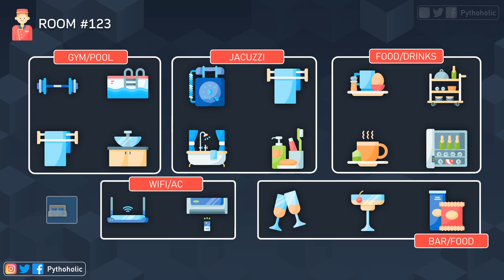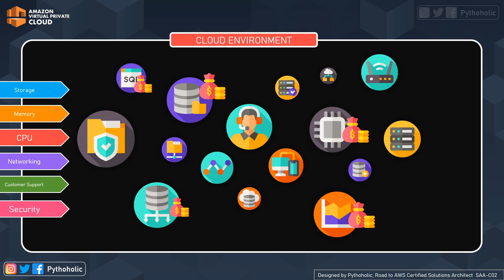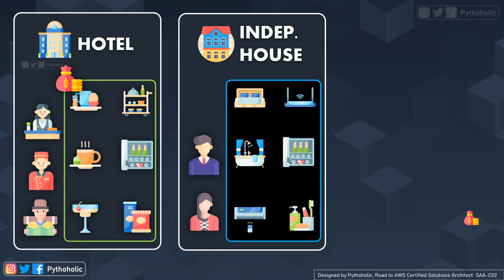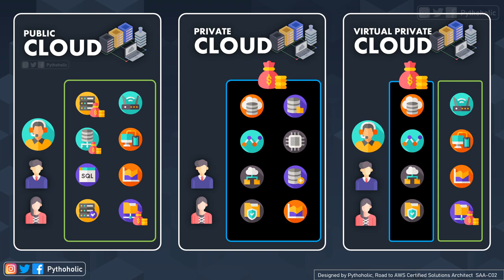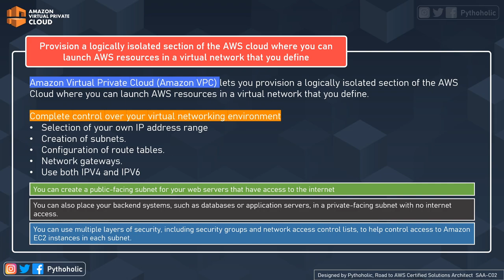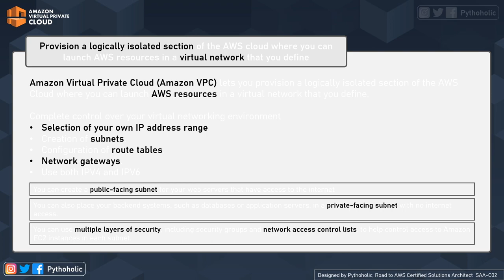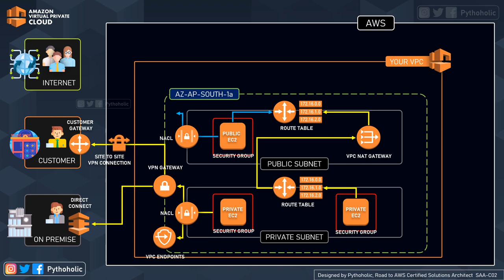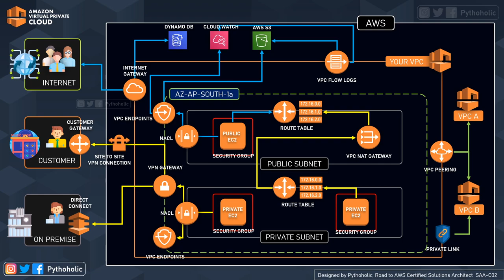What is a VIRTUAL PRIVATE CLOUD? Amazon VPC | Visual Explanations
We all know that a virtual private cloud or (VPC) is an on-demand pool of shared computing resources that can be customized as per your requirements and which is allocated within a public cloud environment.

This helps us by providing a certain level of isolation between the different organizations using the resources.

So that you have a sense of closure between your applications knowing that no one else is going to use or access the resources that you have.
And that is the beauty of VPC.

Now let's see what Amazon has to offer with its cloud hosting platform in the form of a Virtual Private Cloud.

⏲ TImelines for your convenience:
00:00 // Introduction
01:45 // Journey to the Introduction of VPC
08:29 // Difference between Public , Private and VPC
12:00 // Introduction to Amazon Virtual Private Cloud
15:00 // Architecture of Amazon VPC
21:00 // Outro

We provide information here on the channel based on the knowledge we have on the topic. We advise our viewers to please do their own research and read more about them from the source provided by the organization to get a better outlook on the topic that has been covered.
These videos are just to provide you a platform to learn, and there can be mistakes and we are always trying to improve based on your feedback. we recommend viewers to have an open mind.